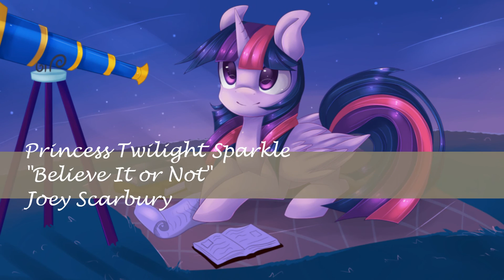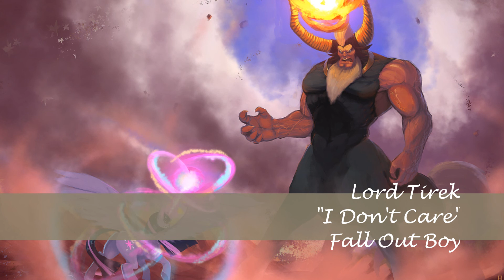My Little Pony Character Themes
After  videos like this made by several other users, I thought I would like to give it a try when I heard some songs that fit the characters perfectly in my opinion.  Hope you enjoy!